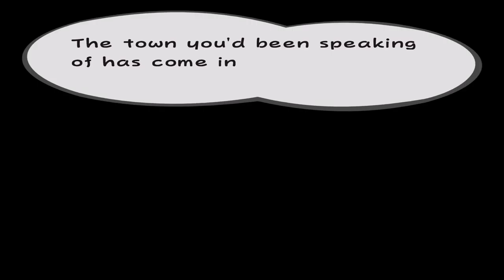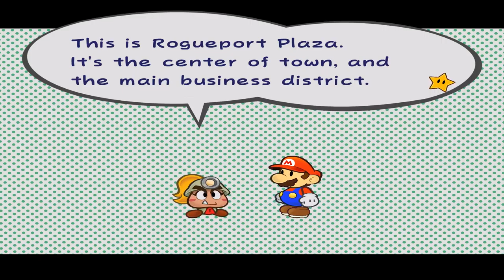Paper Mario : The Thousand Year Door - Part 1 - A New Adventure!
Today i'm playing Paper Mario TTYD! oh boy, here i go adventuring again!